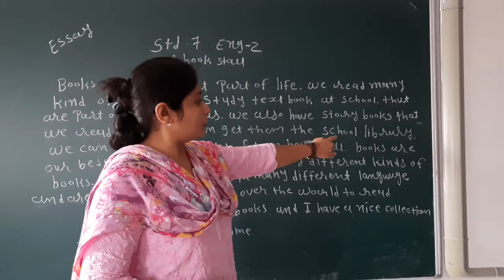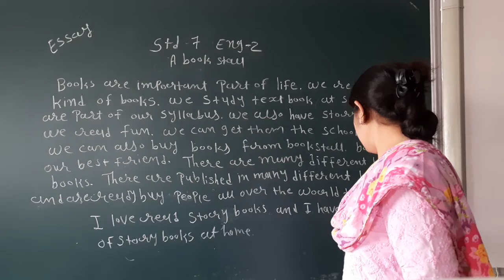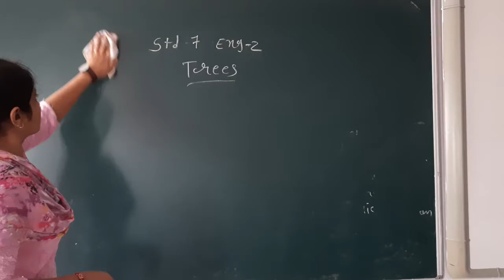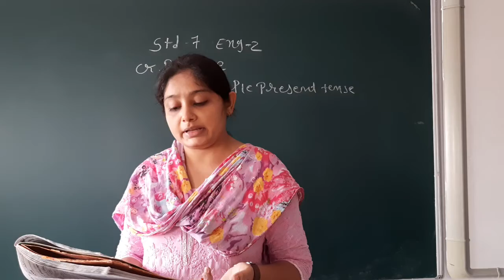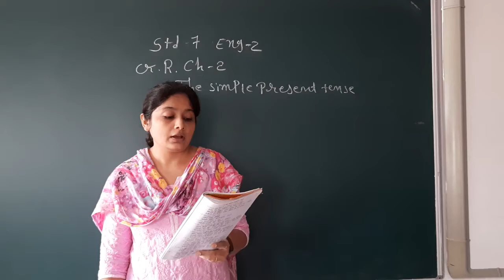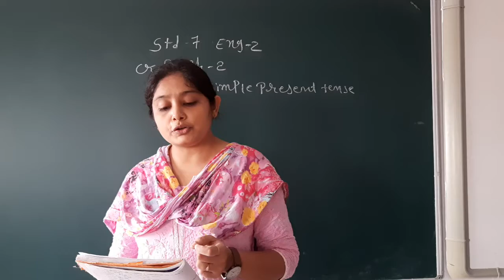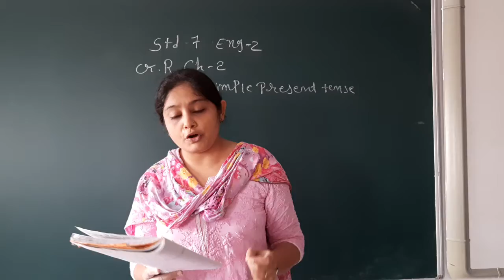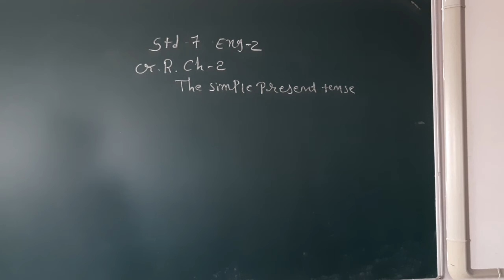GUJ MED STD 7 SUB ENG 2 ESSAY